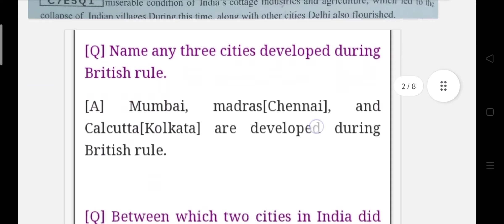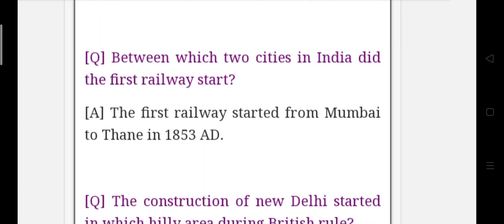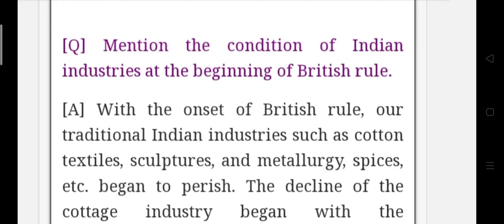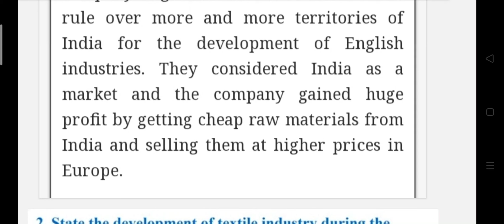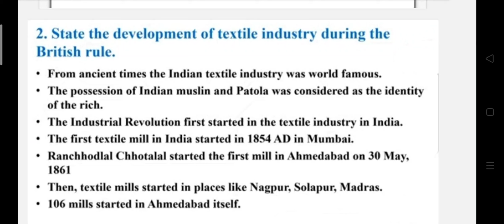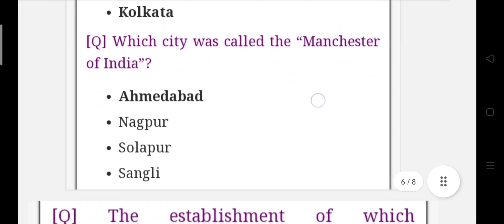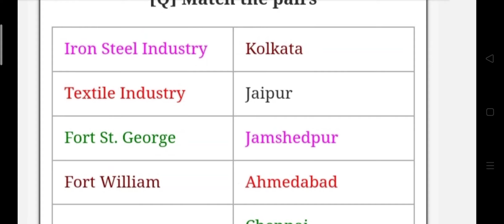Std 8 // 4. Cities, Cottage Industries and Industries of British period Exercise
Std 8  Cities, Cottage Industries and Industries of British period Exercise Lesson 4
 Cities, Cottage Industries and Industries of British period Exercise class 8 lesson 4
Cities, Cottage Industries and Industries of British period Questions answer class 8 lesson 4